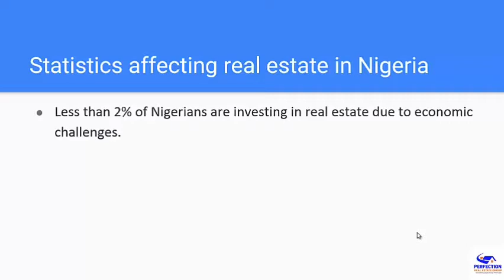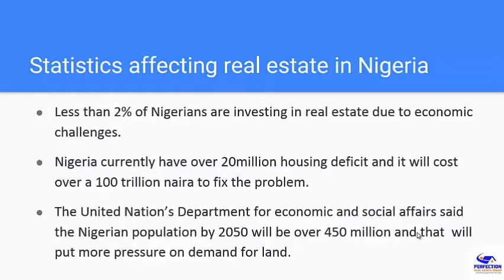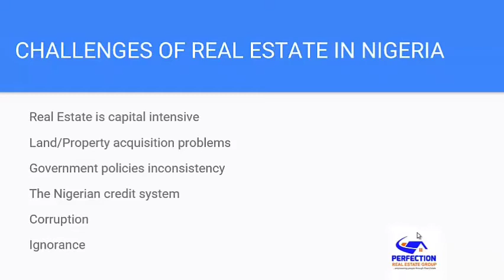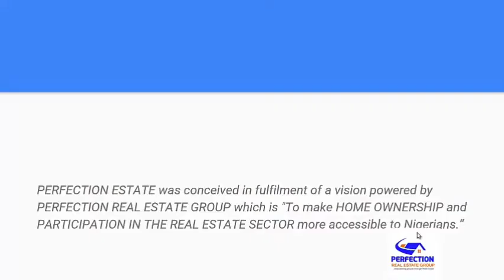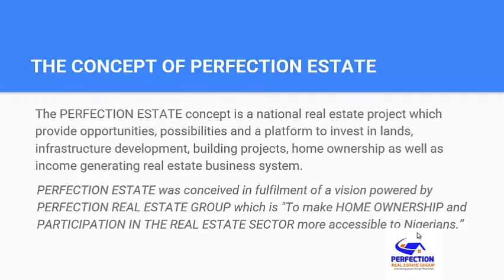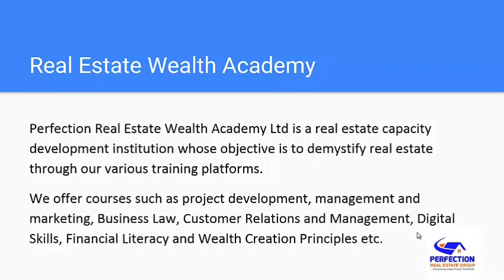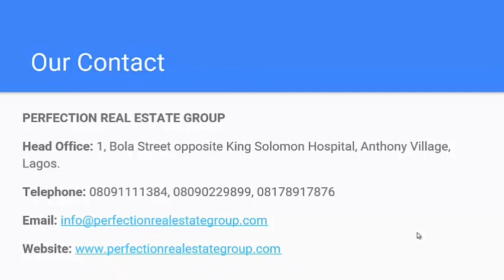HOW TO CHANGE YOUR LIFE THROUGH REAL ESTATE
You can indeed change your life through real estate if and only if you will follow our prescription as we have created products and platforms to make that possible for you.

One thing is sure, no matter who you are we have a real estate product or platforms to leverage upon to change your economic fortune through real estate wealth. As long as you earn an income this is guaranteed to work for you.

Please ensure you watch the video to the end, take away all distraction and listen to a message that will change your life in real terms.

YOUR JOURNEY TO FINANCIAL FREEDOM THROUGH REAL ESTATE HAS JUST BEGAN.